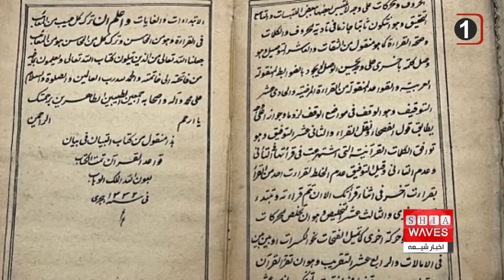نگاهی به چند خبر کوتاه: پنجشنبه 29 دیماه 1401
۱)گفتگو درباره شیعیان یونان با نماینده آیت الله العظمی شیرازی دام ظله
۲)کشته شدن ۸۶ خبرنگار در سال ۲۰۲۲ میلادی در جهان
۳)انتقاد از یک گروه اسلامی بدلیل تقدیر از دولت چین در سفر به مناطق مسلمان نشین این کشور
۴)درخواست ۲۰ سازمان بین المللی برای آزادی یک زندانی حبس ابد در بحرین
۵)سردترین زمستانِ افغانستان در ۴۰ سال اخیر
۶)تاسیس اولین موزه میراث اسلامی در اوکراین
۷)محکومیت یک عضو د۱عش به اتهام نسل‌کشی توسط دیوان دادگستری فدرال آلمان